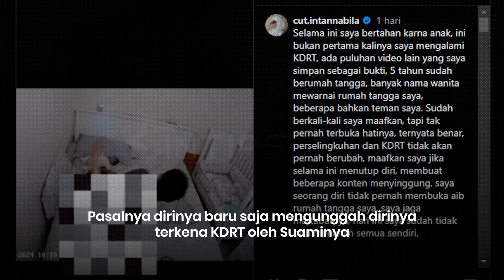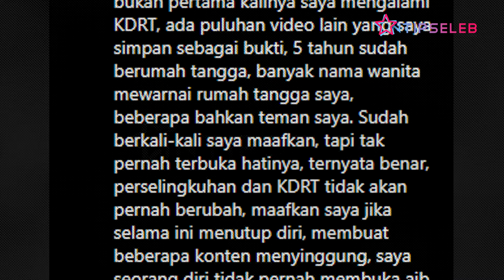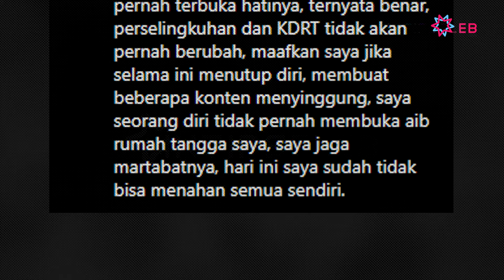Influencer Cantik Intan Nabila Viralkan KD*RT Suaminya | INSEL UPDATE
Nabila: Ternyata Benar, Perselingkuhan Dan K*DRT Tidak Akan Pernah Berubah | INSEL UPDATE

IntipSeleb - Selebgram Cut Intan Nabila Menjadi Korban K*DRT Suaminya Sendiri. Nabila Mengungkapkan Kalu Kejadian Ini Sering Terjadi. Motifnya Adalah Perselingkuhan Yang Sering Dilakukan Oleh Suaminya.

004077
004122
004157
004084